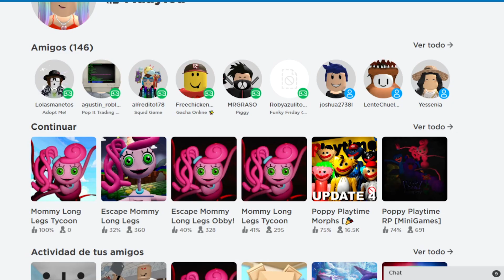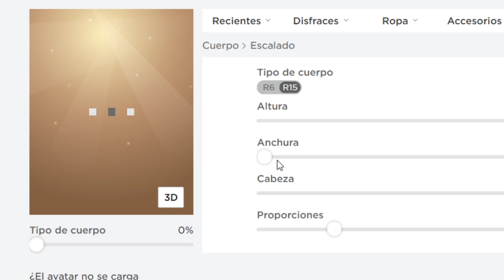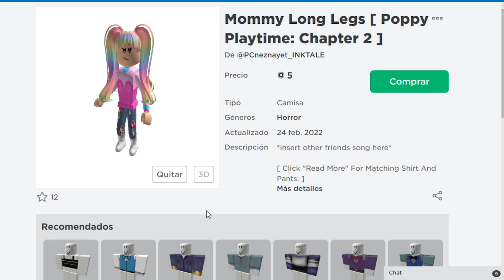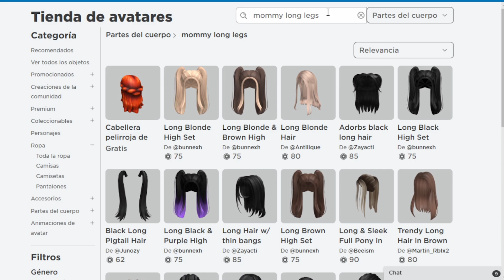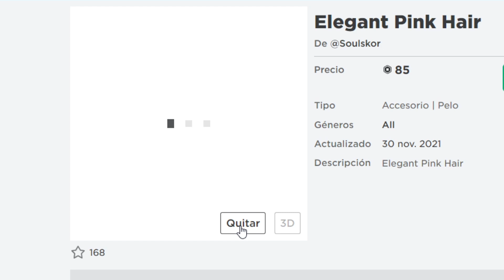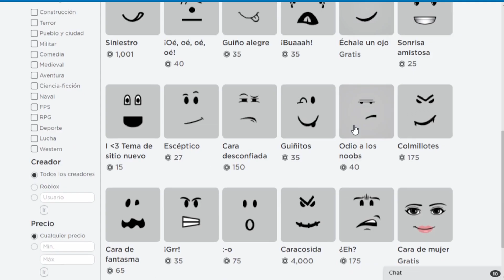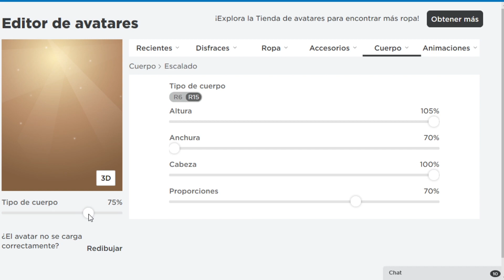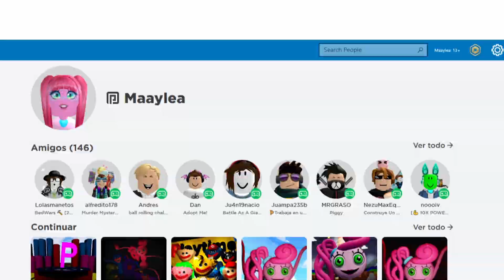Creamos el PERFIL de MOMMY LONG LEGS (POPPY PLAYTIME CAPITULO 2) en ROBLOX !! | Maaylea Roblox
Creamos el PERFIL de MOMMY LONG LEGS de  (POPPY PLAYTIME) en ROBLOX !! | Maaylea Roblox

como conseguir a mommy long legs,
como conseguir a mommy long legs popy playtime,
como conseguir a mommy long legs popy playtime roblox,

.Find the Markers (150) [ESPAÑOL]
How to find all markers insane in find the markers roblox
all insane markers roblox find the markers
Encuentra los marcadores roblox todos los plumones
encuentra las marcadores en roblox facil
Marcadores INSANO roblox como encontrar
Encuentra los marcadores como encontrar los marcadores en roblox
como encontrar marcadores find markers roblox
Marcadores fin de markers roblox